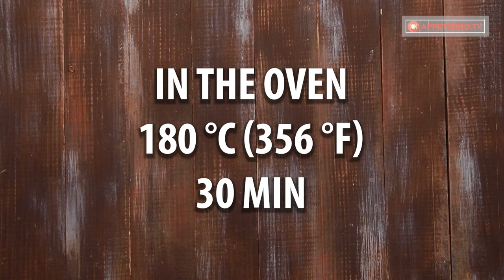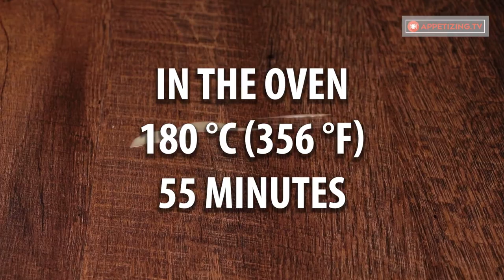Dough made in the bag and 3 apples. A miracle cake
ingredients:
vanilla essence - 5 g (0.18 oz)
flour - 500 g (17.64 oz)
apples - 3 pieces
TO LEAVEN 1 H